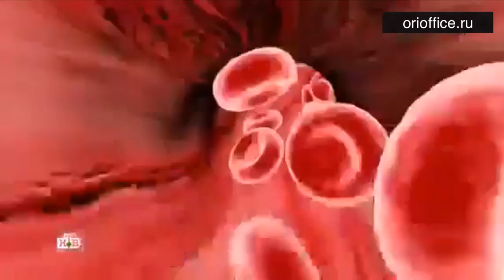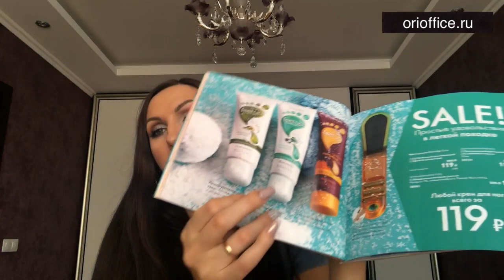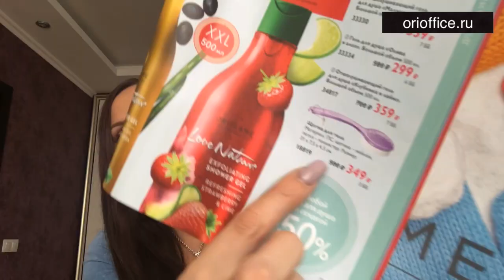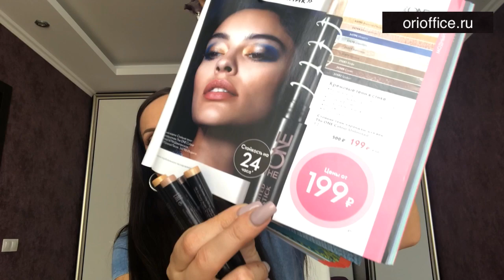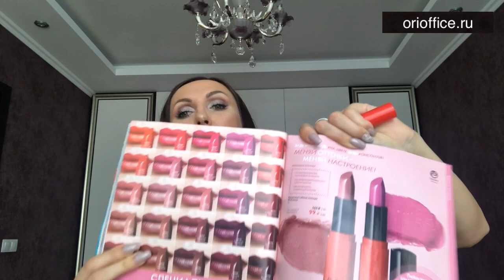Мой заказ по 1 каталогу Орифлэйм 2020. Лучшие продукты 2019. Как я убила кожу люксом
Новинки 2 каталога 2020. Как я убила кожу люксом

Мой заказ:

33490    Ночная маска для интенсивного восстановления кожи NovAge
29705    Комплекс «Омега-3»
38334    Набор полотенец
35902    Пена для ванны «Ароматный персик». Мегаобъем
32646    Очищающий гель для умывания Pure Skin
32648    Освежающий тоник Pure Skin
32650    Маска для лица против черных точек Pure Skin
32649    Матирующий крем-флюид для лица Pure Skin
42295    Отшелушивающий массажер для губ
29924    Спонж для макияжа
32013    Шариковый дезодорант-антиперспирант 48-часового 34487    Парфюмированный спрей для тела North for Men Power [Норф фо Мен Пауэр]
32893    Шампунь против перхоти HairX
34036    Бальзам для губ «Дыня»
528002    Пакет средний ГРАФИТОВАЯ надпись
42027    Увлажняющий крем для лица Essentials
35649    Туалетная вода Eclat Amour [Экла Амур]
30878    Сменные насадки-щетки SkinPro Sonic
29696    Вэлнэс Пэк для женщин
36488    Мультифункциональный матирующий крем-тон для лица The ONE A-Z SPF 30
36031    Мультифункциональный бальзам для губ The ONE A-Z SPF 25
35846    Питательный крем для рук «Кокос»